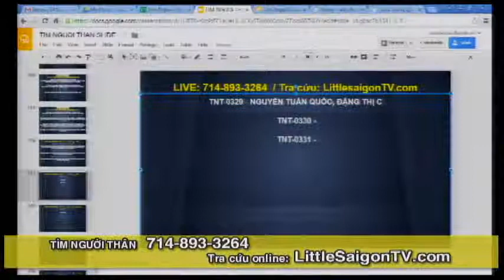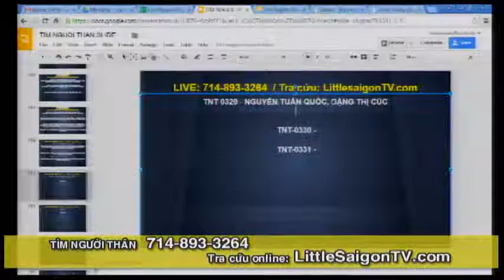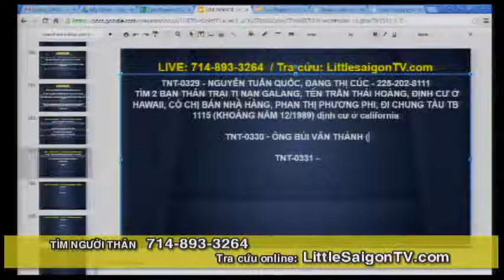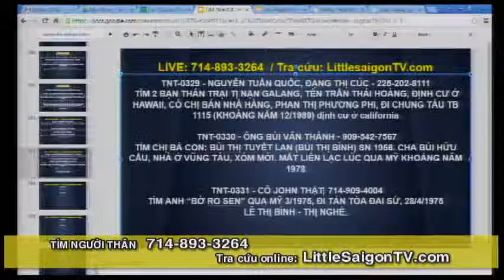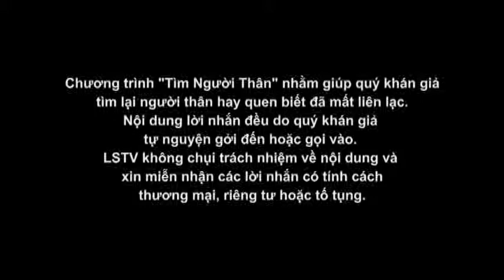TIM NGUOI THAN 2015 09 10 Part 4